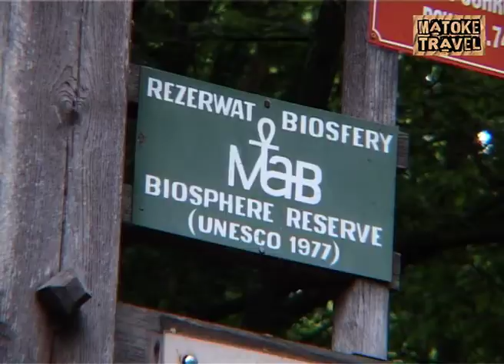Passejar pels boscos mes vells d'Europa